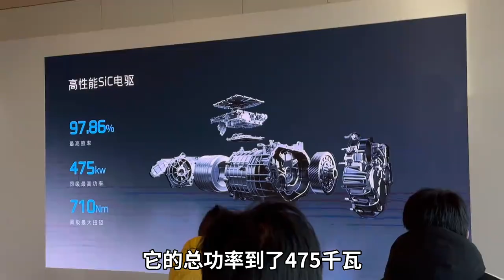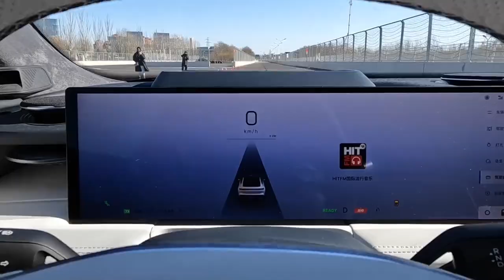动态首发！吉利的时代，从此将是银河E8前和银河E8后